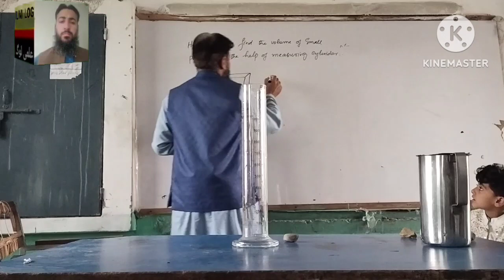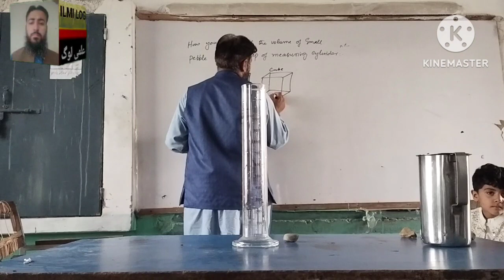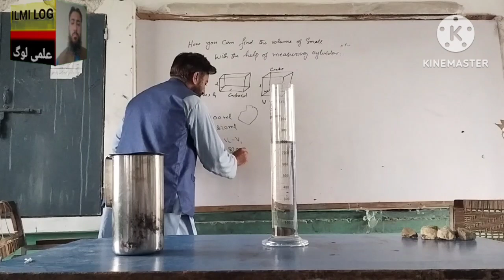Short Q. U1 Physics 9th.How you can find the volume of small pebble with help of measuring cylinder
Short Question
Unit number 1
Physics 9th
How you can find the volume of a small pebble with the help of measuring cylinder.